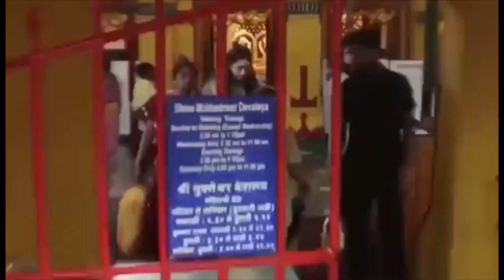Sara and Ibrahim Khan visited a temple at juhu